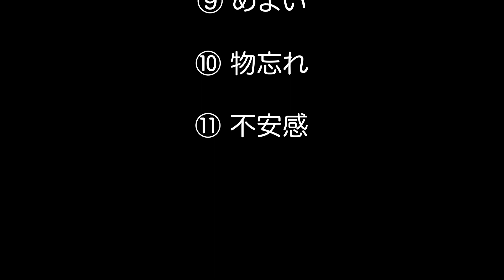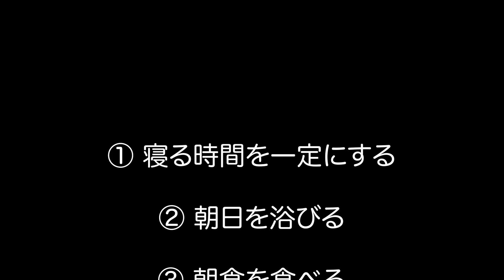【さまざまな更年期の症状】自律神経を整えて、快適に過ごす方法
リンパケアサークルゆるふわのSNSはこちら

リンパケアサークルゆるふわではメルマガで